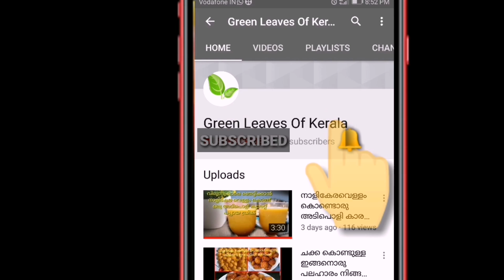നാടൻ ചിക്കൻ കറി||Delicious chicken curry||Green Leaves Of Kerala